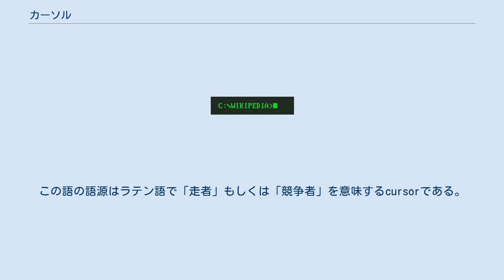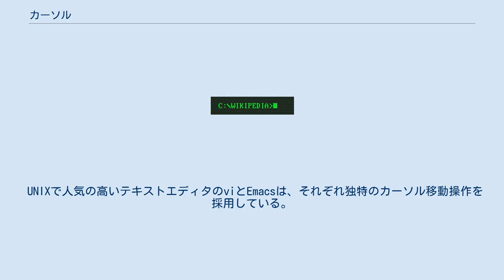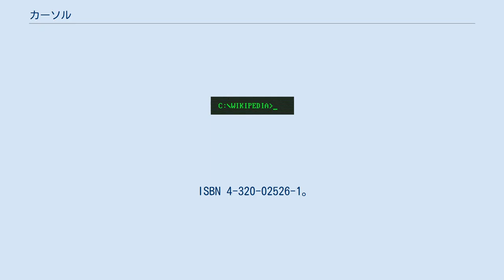カーソル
カーソル（英: cursor）はコンピュータのユーザインタフェースを構成する要素のひとつで、文字の入力位置を示す。
この語の語源はラテン語で「走者」もしくは「競争者」を意味するcursorである。
近年は、マウスカーソルと呼ばれることもあるマウスポインタと混同されることが多い。
 四角形のカーソル 下線のカーソル コンソールやテキストエディタといった文字入力インタフェースにおけるカーソルは、次に入力される文字がテキスト中のどこに追加されるかを示す。
古くから見られる形式では、塗りつぶされた四角形または下線として表示される。
目立たせるために点滅させる場合も多い。
点滅するカーソルは1968年にCharles A Kieslingによって発明された。
また、挿入モードでは下線で上書きモードでは四角形など、カーソルの形状を使ってモード切替を利用者に伝えるシステムもある。
 近年のビットマップによる画面表示では、文字の間に表示される縦線あるいはキャレット等でカーソルを表示する場合も多い。
こうすることで文字間への「挿入」をより直接的に表現できるようになり、またプロポーショナルフォントでもカーソル形状の変化を抑えることができる。
反面、四角形のカーソルに比べて画面上で目立ちにくくなるという欠点もある。
 ワードプロセッサも参照。
 あらかじめ与えられた選択肢の中から操作を選択して指示する、メニュー選択型のインタフェースでは、どの選択肢を選ぼうとしているのか示す必要がある。
具体的な形状としては、選択肢の前に矢印を表示したり、あるいは選択肢自身を反転表示したりといった方法がとられる。
 マウスポインタ GUI環境において、操作対象を示すために表示される矢印などの小さな図形もカーソルと呼ばれていたが、「カーソルの操作」の節で後述するとおり、マウスで操作されることが多いので、現在はマウスポインタ（mouse pointer）と呼ばれる。
多くのGUIでは状況に応じてマウスポインタの形が変化する。
 プログラミング言語LOGOでは、画面上の亀（タートル）に対して「旋回」「前進」などのコマンドを与えることで図形を描くことができる。
タートルは現在位置と進行方向を保持する。
 コンピュータシステムのキーボードの多くは、上下左右の4方向へのカーソル移動キー（方向キー、矢印キー）を持つ。
また、コントロールキーと他のキーの組み合わせでカーソルの移動を指示するインターフェイスもある。
ダイヤモンドカーソルは、その一例である。
 UNIXで人気の高いテキストエディタのviとEmacsは、それぞれ独特のカーソル移動操作を採用している。
他のアプリケーションでも、これらのカーソル移動を再現するためのカスタマイズ方法を提供しているものが散見される。
 ゲーム機では、メニュー型インタフェースを採用して十字キーで操作させるものが多い。
 GUIでは主にマウスなどのポインティングデバイスを使って操作することができるのは、マウスポインタである。
カーソルの操作は前述の方向キーまたはマウスポインタで指した位置でマウスをクリックすることにより移動することができる。
 マウスオーバー（英: mouseover）とは、カーソルを何らかの要素の上に重ね合わせている状態のことである。
マウスホバー、オンマウス、ポイントとも言う。
 ロールオーバー（英: rollover）とは、マウスオーバーによって期待される現象のことである。
 代表的な現象 ツールチップ プレビュー Microsoft Windows 7、Windows 8およびWindows 10におけるAero Peekが一例である。
 この他にも、Wikipediaの記事へのリンクにマウスオーバーした際のページのプレビュー（英: Page preview）機能もロールオーバーに含まれる。
 ^ bit 編集部『bit 単語帳』共立出版、1990年8月15日、46頁。
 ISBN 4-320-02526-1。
^ (英語) Blinking cursor for crt display, (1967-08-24), 2021年4月11日閲覧。
 ^ a b ロールオーバーをマウスオーバーの同義語として扱うこともある。
 ^ 同義語も同様。
ロールオーバーを含む。
 ^ ページのプレビューに含まれている設定ボタンを選択することで、無効化す...